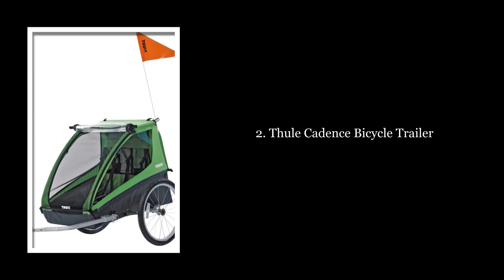✅Top 10 Best Bicycle Trailers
10. InStep Sync Single Bicycle Trailer

9. InStep Quick N EZ Double Bicycle Trailer

8. Veelar 50201 Children Bicycle Trailer Jogging Stroller Combo 2 in 1 Red/Black

7. Smooth Sailer Child Trailer

6. Clevr Foldable 2 Sitter Bicycle Trailer

5. Schwinn Echo Double Bike Trailer

4. Thule RideAlong Child Bike Seat

3. Pacific Cycle Schwinn Trailblazer Double Bicycle Trailer

2. Thule Cadence Bicycle Trailer

1. Weehoo Kids 2015 iGo Venture Tag Along Bicycle Trailer